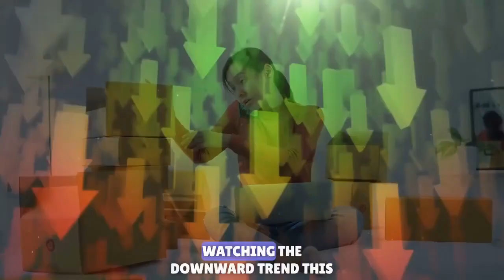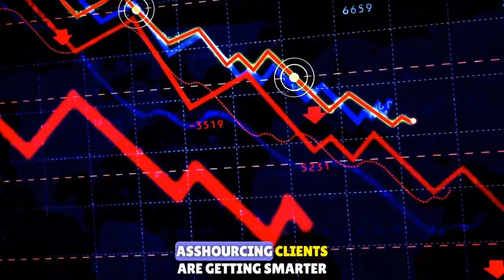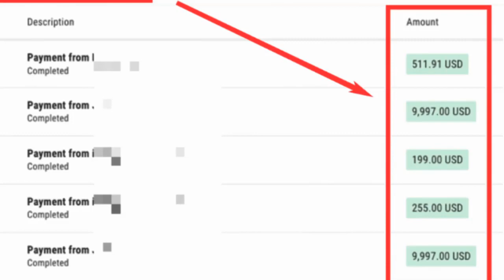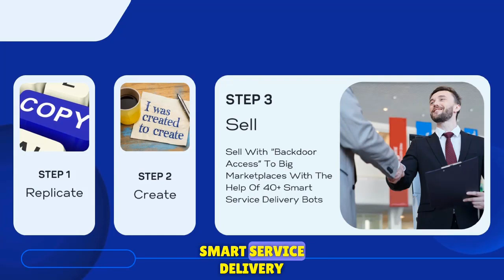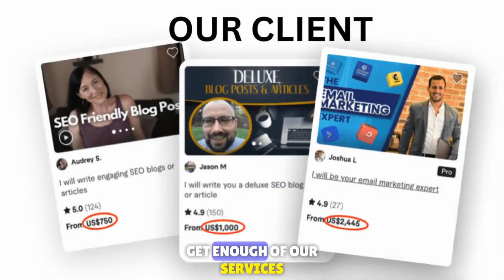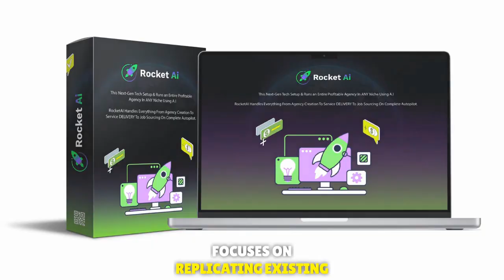RocketAI Review | Launch a Profitable Digital Agency In Any Niche Using A.I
RocketAI Review and Bonuses